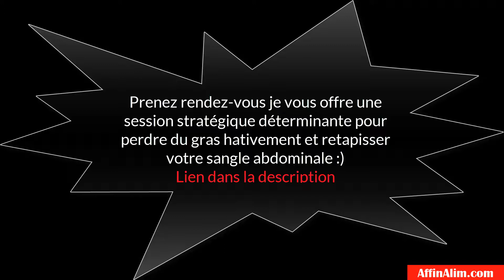Temoignages Fred - Le plan fonctionne bien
Hello les Clubbers !

Si je veux des résultats différents, je veux être Créatif !

MES SERVICES ? ▬▬▬▬▬▬▬▬▬▬▬▬▬

J'accompagne les hommes & les femmes qui ont des enfants en bas âge afin de métamorphoser le Style de Vie & perdre du gras durablement & pour la vie.

Faire la Paix avec la Nourriture
Entraîner ton corps
Optimiser ton Style de Vie.

 ▬▬▬▬▬▬▬▬▬▬▬▬▬ ?COMMENT ME SUIVRE ?￢ﾖﾬ▬▬▬▬▬▬▬▬▬▬▬▬